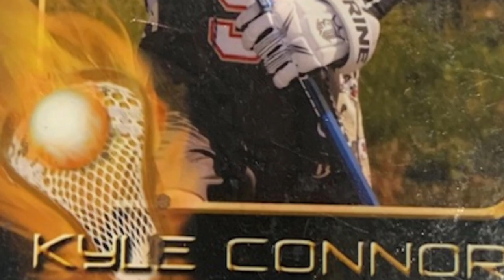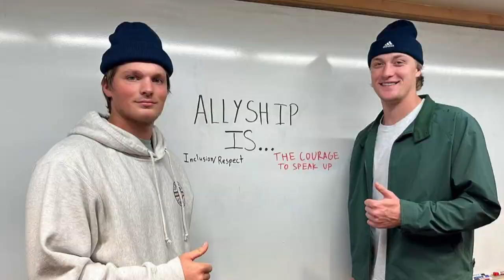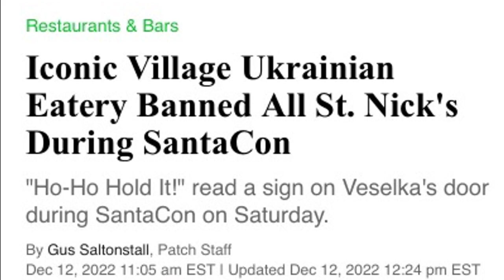Quinnipiac lacrosse Senior Video 2024